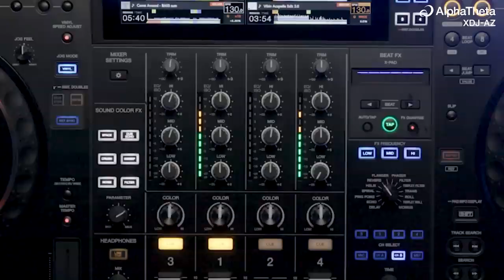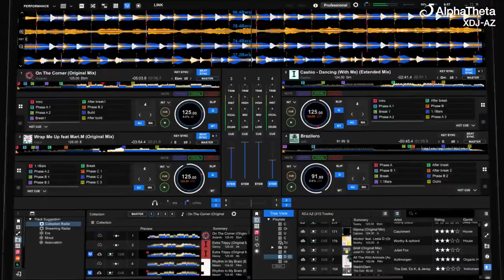Wimpy music - il primo Pioneer DJ Store in Italia -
Pioneer DJ & AlphaTheta Show Room - Milano, Viale Monza 6 - MM Loreto